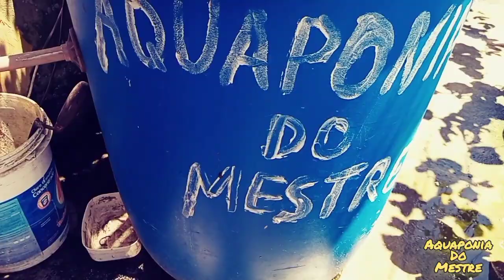minha criaçao de tilapia em caixa d'agua, associado aquaponia custo mensal pra manter todo sistemas.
o que é aquaponia?😌

uma técnica bastante utilizada no passado no extremo Oriente e sendo bastante utilizada nos dias atuais ao redor do mundo.

na combinação de criação de peixes,camarões, lagosta e fechando o ciclo com frutas frutiferas, hortaliças e várias plantas.

Ao decorrer do tempo vamos subir vários vídeos aqui na plataforma e fotos no instagram abaixo.

uma tecnica moderna e sustentável que está ao tempo todo se transformando e trazendo novidades.

deixa teu like e não esqueça de se inscrever e seguir o insta ok😇🙏